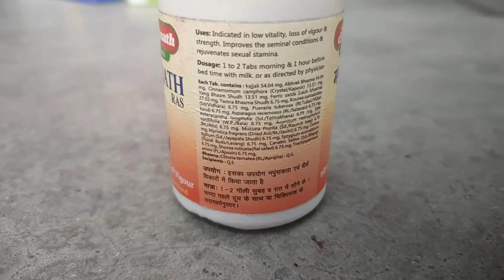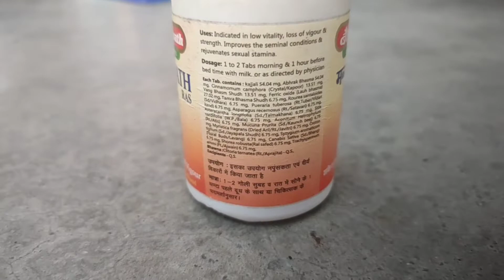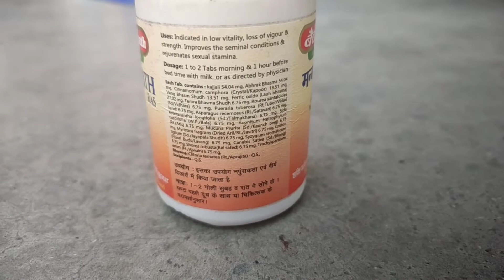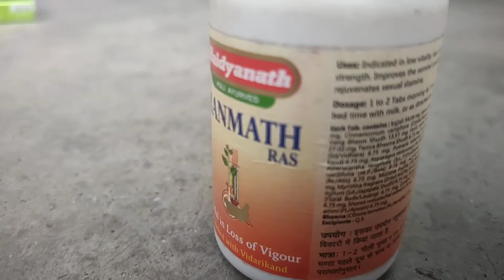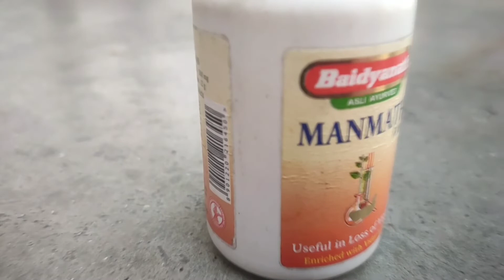मन्मथ रास के फायदे / hindi and urdu. शुक्राणुओं की कमी / manmath ras uses in hindi /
in this video we will learn about ma manmath ras, we will give you a complete review of this tablet,